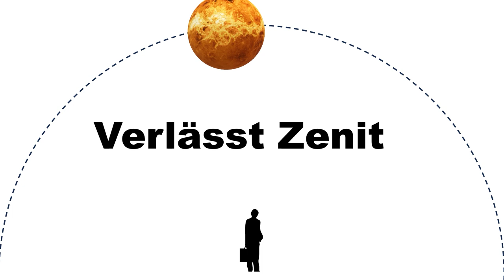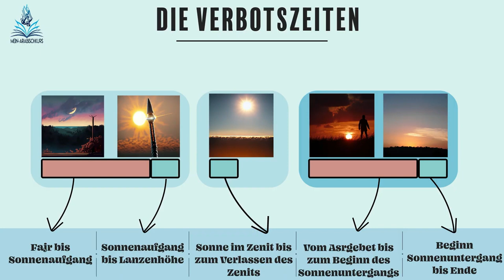Die Verbotszeiten des Gebets im Islam - Animiert - Kurzform